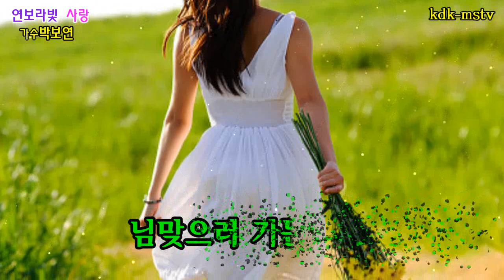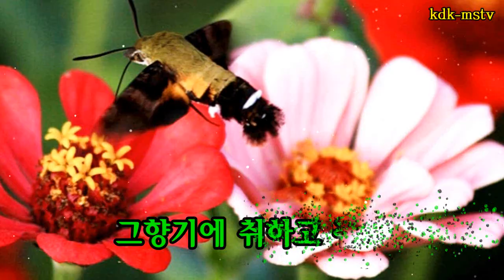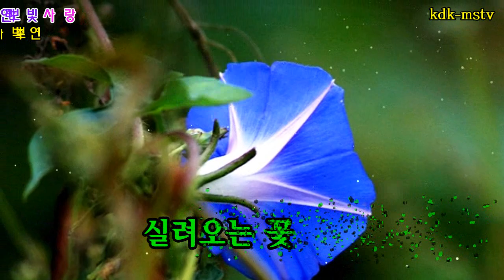연보라 빛 사랑/가수 박보연 2018 타이틀곡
가수박보연 타이틀곡 연보라빛사랑